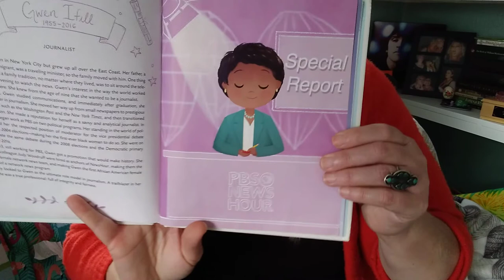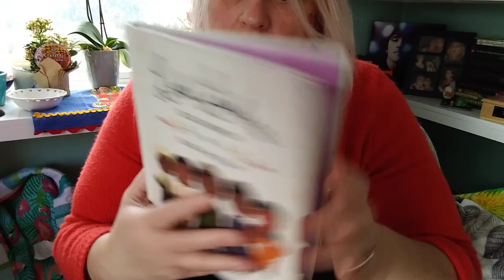Little Leaders-Gwen Ifill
Learn about groundbreaking journalist, Gwen Ifill